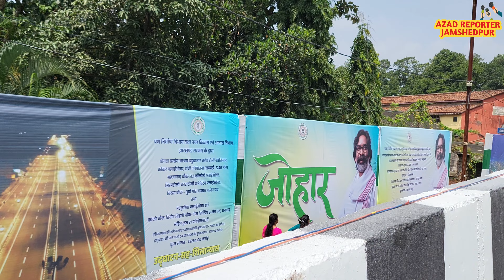झारखंड वासियों को मिली एक नई सौगात, रांची का कांटाटोली ओवर ब्रिज बन कर हुआ त्यार